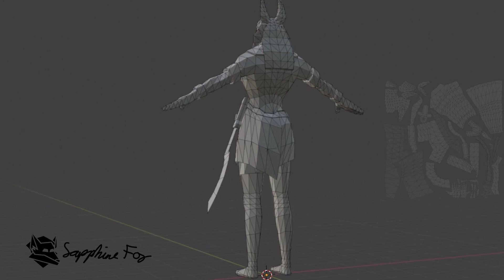Anubis Turnaround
A full turnaround of anuibus showing flat shading, wireframe overlay, and final colours. Made in Blender for Trials of Duat, availble on itch.io
Part of my portfolio.